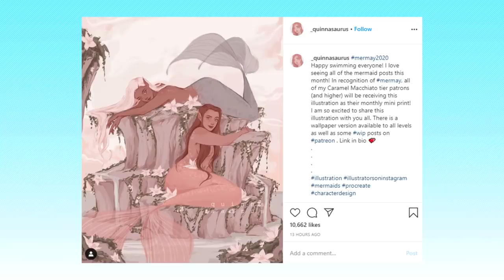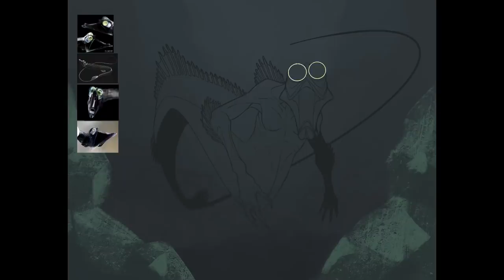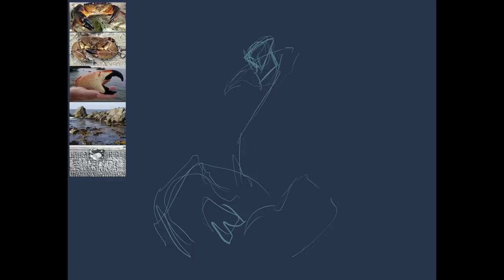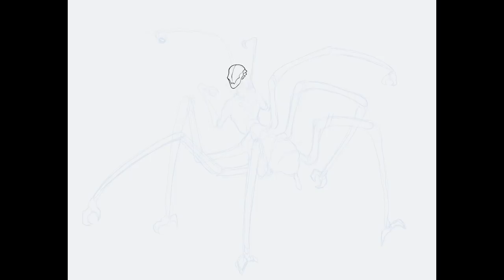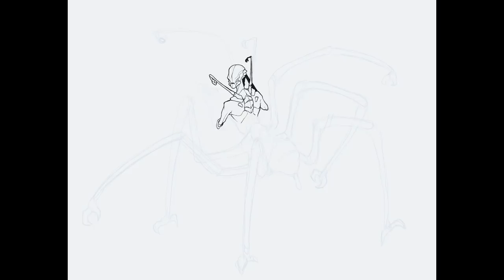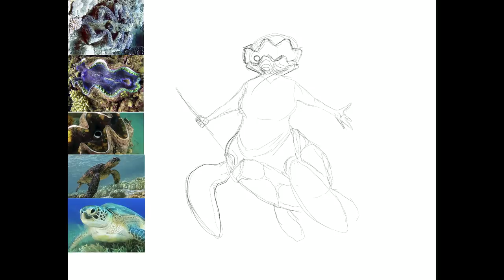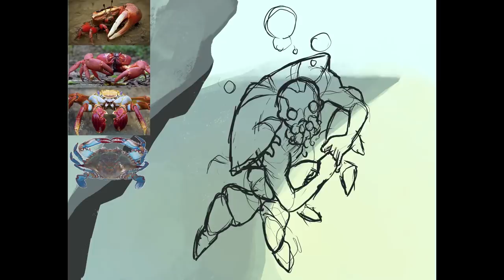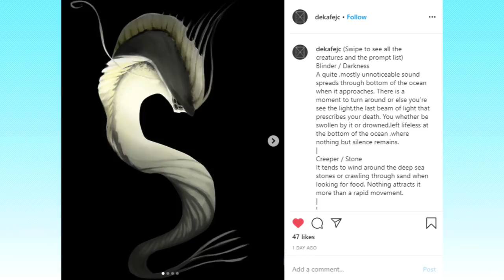"Mermay" Drawing Challenge! Week 1 Process and Commentary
mermay !! Be sure to tag your posts on social media with the tag marianamermay to be featured in the next video! Or share your work in the Subjectively Fanart channel of our discord!

We’re partnered with Inked Gaming, a custom playmat and TCG merch supplier! Pokemon, Dragon Ball, Yugioh, Magic and more- find great deals on awesome products designed by independent artists! A percentage of the proceeds also goes to the artist who created the design you purchased!